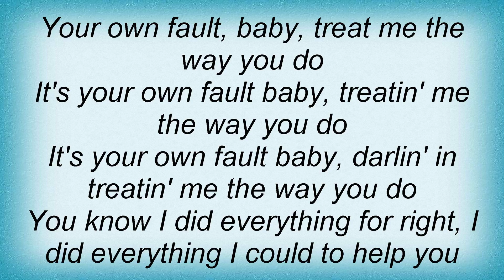Lightnin' Hopkins - Your Own Fault, Baby, To Treat Me The Way You Do Lyrics